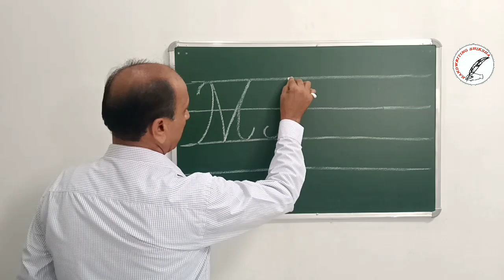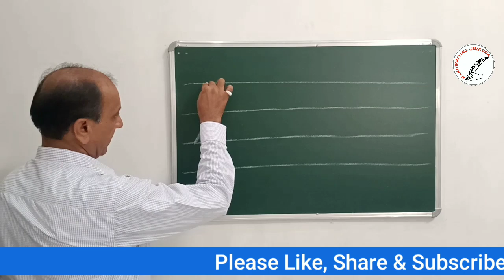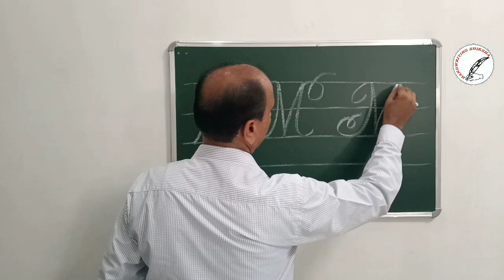Handwriting Improvement Course ! English Handwriting ! Cursive ! Part - 13 ! Capital Letter - M !